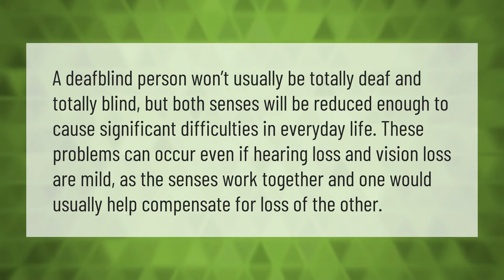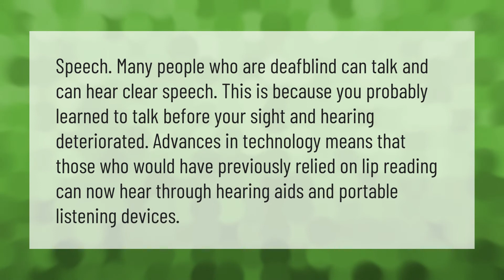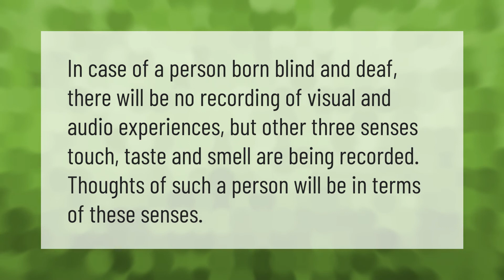What happens if you are blind and deaf?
00:00 - What happens if you are blind and deaf?
00:39 - Is it worse to be deaf or blind?
01:22 - Can deaf-blind people talk?
01:53 - How does a deaf blind person think?

Laura S. Harris (2021, August 3.) What happens if you are blind and deaf?
    AskAbout.video/articles/What-happens-if-you-are-blind-and-deaf-259510